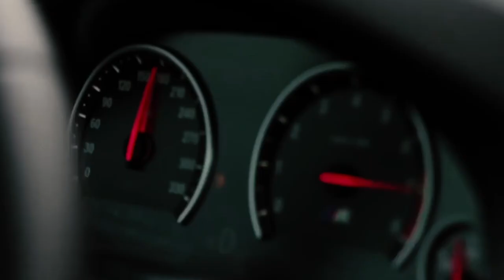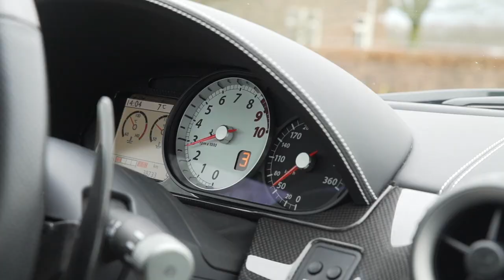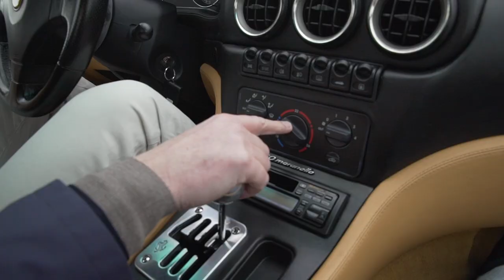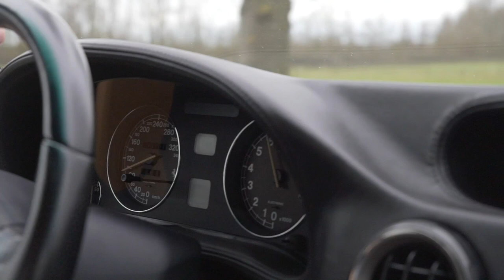De FERRARI COLLECTIE van OneCarLife! • DriversDream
Deze week gaat Sjoerd van Stokkum langs bij OneCarLife. Hij bekijkt de collectie en we gaan de weg op met 3 Ferrari's!